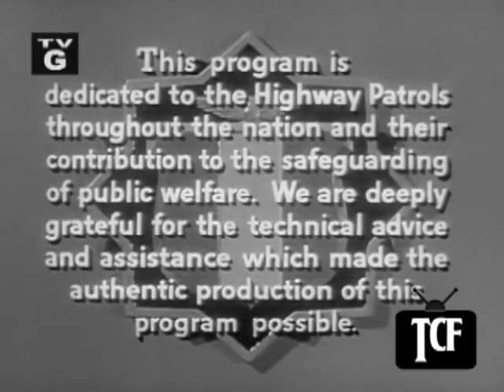Highway Patrol-Epsisode 77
Lady Bandits